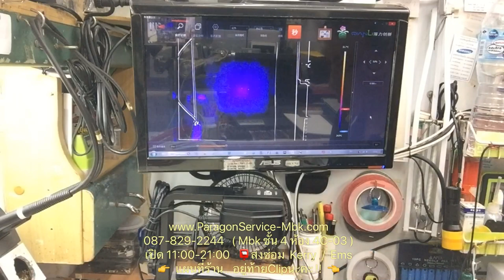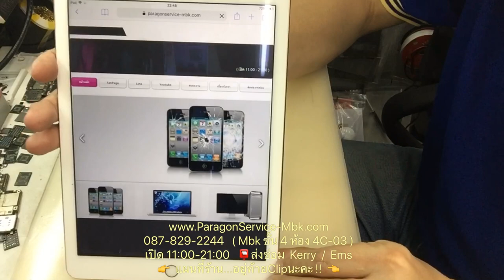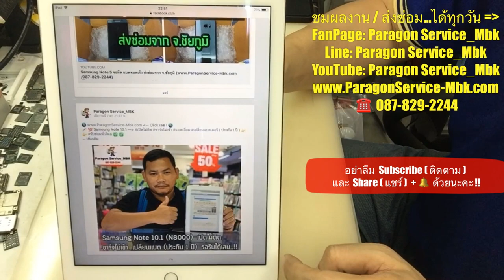iPad Air 2 เปิดไม่ติด ชาร์จไม่เข้า ส่งซ่อมจาก จ.พิษณุโลก ( /087-829-2244)